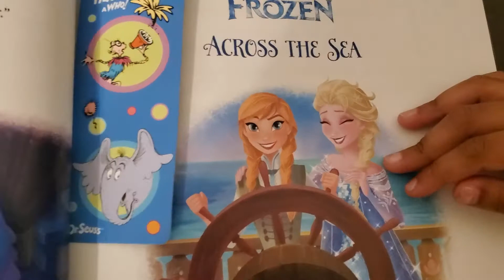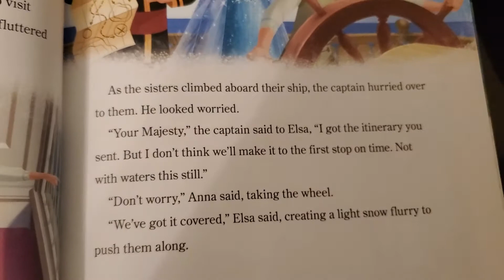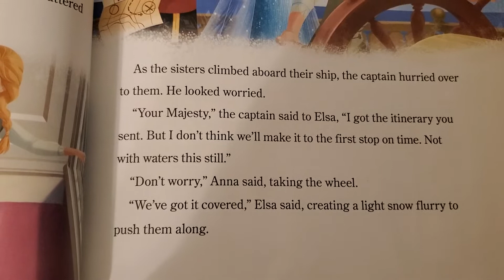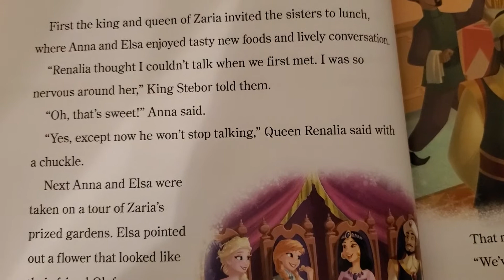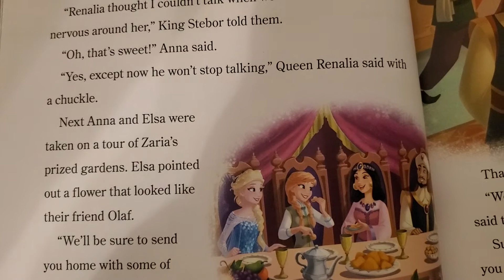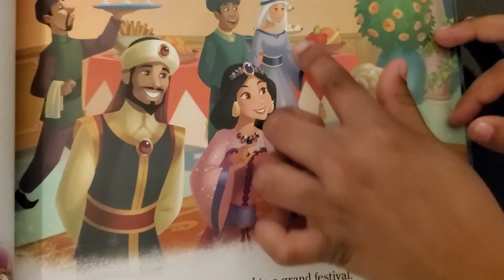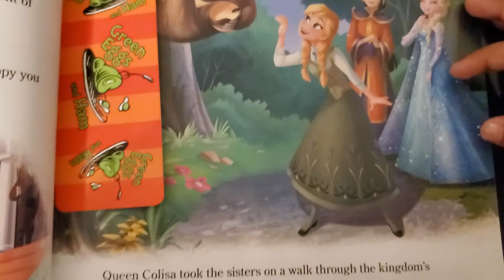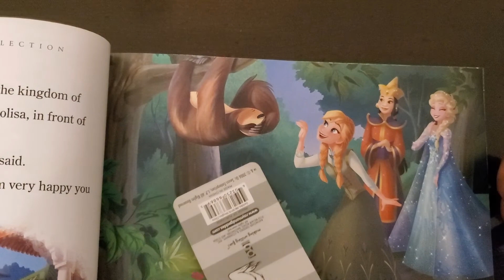Frozen , across the sea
Watch the story about  Elsa and Anna went to visit other kingdom,  and how they enjoyed their journey,  the places and especially food and culture.  😊